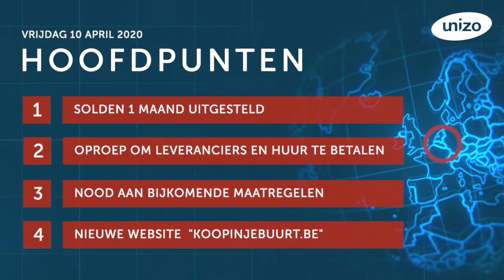UNIZO Journaal - Vrijdag 10 april 2020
Via dit UNIZO Journaal voor ondernemers in tijden van corona houden we je dagelijks op de hoogte van de meest recente ontwikkelingen, nieuwe steunmaatregelen voor ondernemers en de meest voorkomende vragen aan onze UNIZO Coronalijn.